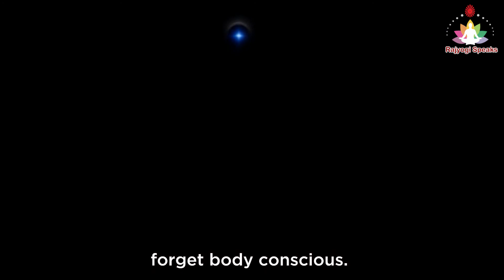STOP Violence - बंद करो हिंसा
In this video Rajyogi Brahma Kumar Nikunj talks about causes of mass violence in society and easiest way to stop it.